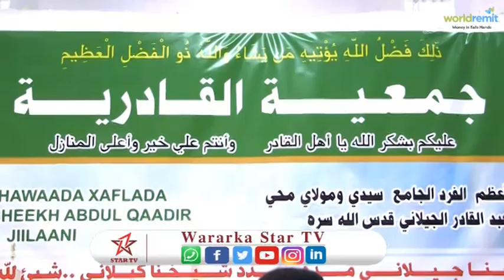Culimada qaadiriyada ayaa Hargeysa ku qabtay munasabad lagu xusaayo sheekh cabdiqaadir Jaylaani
Fadlan Ilaali Xuquuqda Muuqaalkan Dibna Ha U Upload Garayn Hadaanad Amar Ka Haysan Maamulka STAR TV. Hadii Kale STRIKE Ayaa Kugu Dhici Doontad